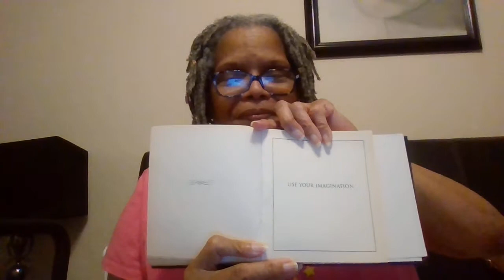"Powerful Quotes", by Harold E. Toliver. Answers from "The Book of Answers", by Carol Bolt. 💛💛💛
Week #2 in our readings continue.
2 Cor. 12: 9-11 . For when I am weak. then I am strong.